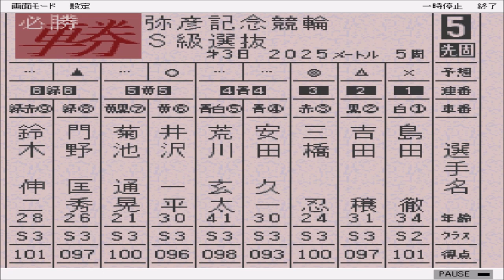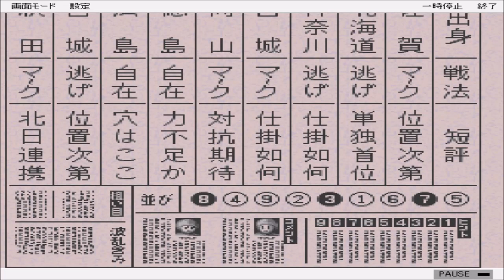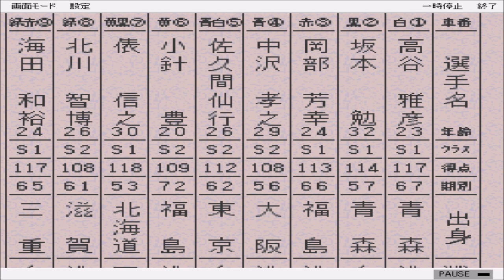【スーパー競輪 】弥彦記念最終日 4分戦を制しろ、決勝戦【競輪 ＆恋愛＆生活ゲーム：Keirin 】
10R 決勝戦のメンバー
1. 高谷 雅彦 青森67
2. 坂本 勉 青森57
3. 岡部 芳幸 福島66
4. 中澤 孝之 大阪56
5. 佐久間 仙行 東京62
6. 小針 豊 福島72
7. 俵 信之 北海道53
8. 北川 智博 滋賀61
9. 海田 和裕 三重65
並び：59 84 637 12
東京の佐久間に三重の海田という混成ライン。北日本が5人で福島コンビ＋俵と青森コンビで分かれる

【弥彦記念】
初日＆2日目 名物のすじこ定食をゲットせよ。彼女に金の延べ棒を奪われる！

初日、ライバルと対決＆2日目。神山雄一郎、児玉広志、高谷雅彦、金古将人、斉藤正剛、俵信之登場：